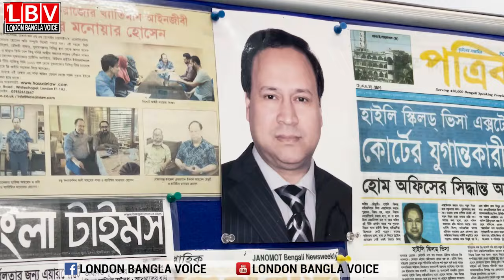ভিসা বাতিল করে বাংলাদেশে, ৯ বছর আইনী লড়াই করে ব্রিটেনে